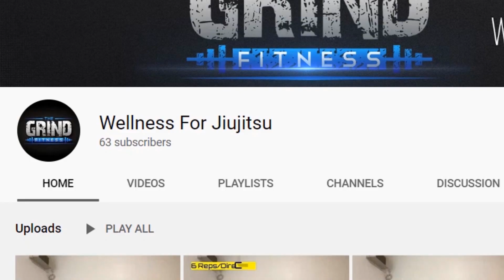We speak with Kendall Reusing on Body Positivity and the struggles to get to where she is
Kendall Reusing is a grappler and a jiu-jitsu black belt under Tom Reusing (father), widely regarded as one of the top competitors of her generation. After a successful career as a freestyle wrestler, 5’9 (175cm) Reusing dominated the super-heavyweight division as a colored belt, before joining the black belt brackets in July 2019. During her first 6 months in BJJ’s professional division, Kendall conquered the International Brazilian Jiu-Jitsu Federation (IBJJF) World No-Gi Championship in both her weight and the absolute division (open weight), cementing her status as one of the top tier athletes in the sport.

Lineage: Carlos Gracie - Helio Gracie - Carlos Gracie Jr. - Nelson Monteiro - Tom Reusing - Kendall Reusing

Main Achievements:

1st Place IBJJF World Championship NoGi (2019**)
1st Place SJJIF World Championship (2019)
2nd Place UAEJJF Grand Slam, LA (2019)
Main Achievements (Colored Belts):

1st Place IBJJF World Championship (2017 purple)
1st Place IBJJF World Championship NoGi (2016** blue, 2018** brown)
1st Place UAEJJF Abu Dhabi Pro (2018 purple)
2nd Place IBJJF World Championship (2017* purple)
2nd Place IBJJF Pans Championship (2018* brown)
2nd Place UAEJJF Grand Slam, LA (2018 brown)
3rd Place IBJJF Pans Championship (2018 brown)
Favorite Position/Technique: Guard Passing

Weight Division: Super Pesado (over 79,30 kg / 175.0 lbs)

Team/Association: Gracie Barra

Kendall Reusing Biography
Kendall Reusing was born on October 29, 1997, in Dana Point, Orange County, CA — USA, growing up around that Southern California area.

With a sporty and outgoing personality from an early age, Kendall went through an array of activities as a child, from gymnastics to judo, wrestling, jiu-jitsu as well as singing and acting.

Brazilian jiu-jitsu was the first martial art Reusing engaged in, a sport she initiated at the age of 5, through her parents’ influence. Kendall’s father, Tom Reusing had moved from the southeastern state of Georgia to California, years before she was born to study jiu-jitsu and gradually instilled in his daughter the same love for martial arts.

By the time Kendall was 7, she was already practicing BJJ (with coach Ricardo Guimarães and dad, Tom) as well as judo, sports she broke from as a 13-year-old, to focus on her wrestling career. Reusing spent the following 6 years on those wrestling mats, winning a California State Championship, as well as 4 US National Championships in high school.

In 2012 Reusing started wrestling with Team USA internationally, training at the US Olympic Training Center in Colorado Springs for a few years, competing at the World Teams and several international teams tournaments at various levels, going on represent the Simon Fraser University (British Columbia) for 1 year (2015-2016), before returning to California, and jiu-jitsu, in 2016.

Once home, Kendall Reusing quickly made up for lost time, conquering some of the top events available in BJJ’s colored belt divisions. Her numerous wins were the catalyst for her black belt promotion, a promotion that took place in July 2019, led by Tom Reusing.

Has any of our content helped you?

If you completed one of our classes or any of our programs give us a testimonial, and you will receive a 1-hour one-on-one zoom call and a custom 1 hr class made specifically for you.

Give us suggestions

Stuff to make and/or used to create this content:

Follow -Kendall Reusing Social Media Platforms

TikTok. Kendall Reusing

Follow: Margie Mader, LMFT, CHt Clinical Director
Growth and Healing Wellness Center